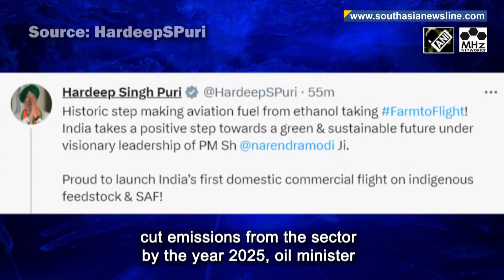India eyes nationwide use of 1% sustainable aviation fuel by 2025: Oil Minister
India plans to mandate the use of 1% of sustainable aviation fuel for domestic airlines in a bid to cut emissions from the sector by the year 2025, oil minister Hardeep Singh Puri said on Friday. The final mandate would require approval by the cabinet, the minister said at an event to receive the country's first local flight powered by biojet. Unlike the US and the European Union, India does not have policies governing sustainable aviation fuel yet. Puri said for jet fuel mixed with 1% SAF, about 140 million litres of biofuels are needed. He said the mandate could rise to 5% if more volumes of biofuels are available.